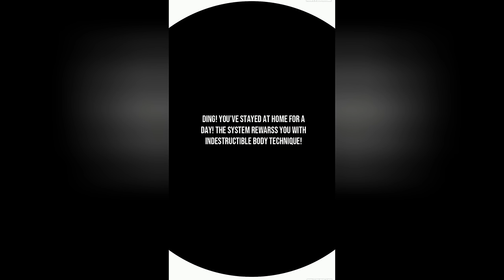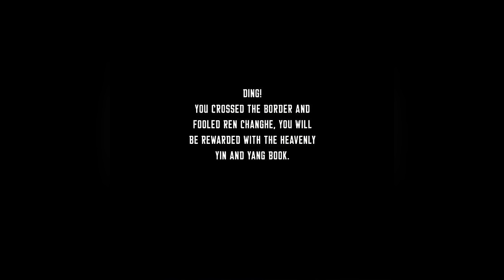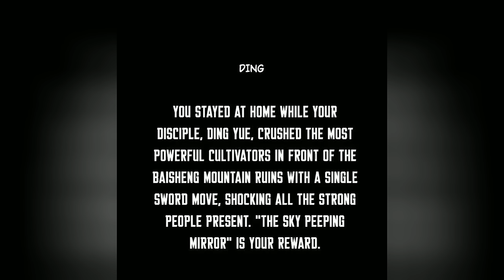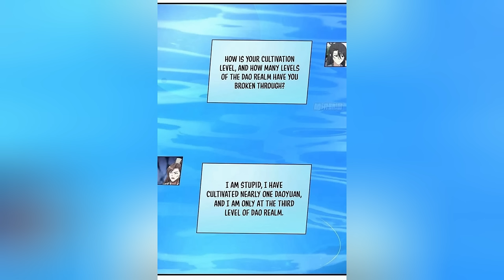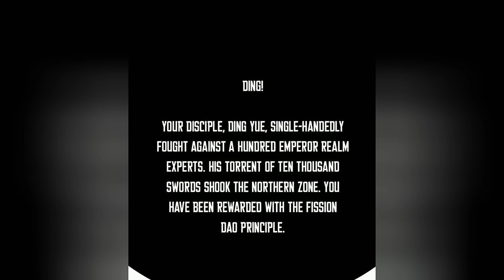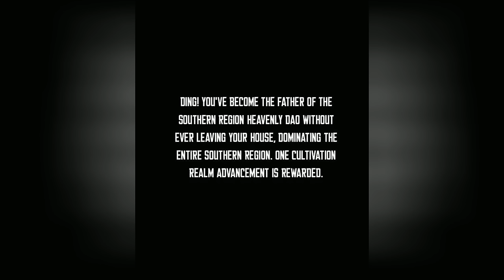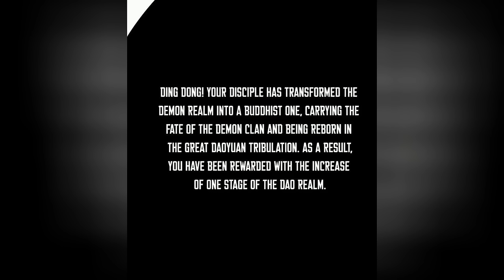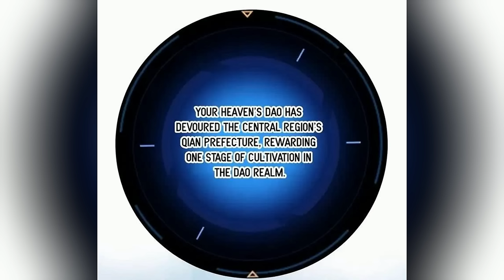Invincible After a Hundred Years of Seclusion | Chapter 1-315 | Nobi Recap Manhua 2 | Manhwa Recap